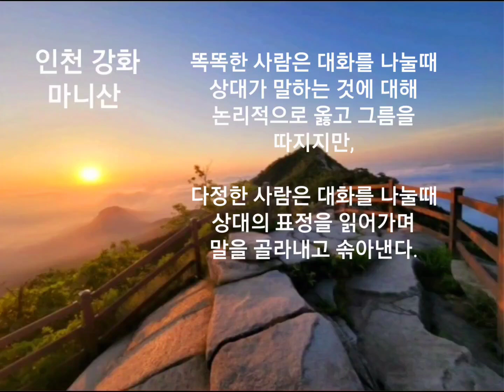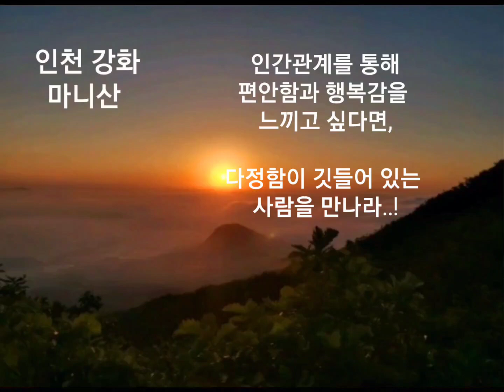[나혼자간다]33 마니산,인천강화 "능선로가 경사가 있어서 오르내리기 반복"조망으로 유명한산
@마니산 @강화도 @Manisan, South Korea @연애